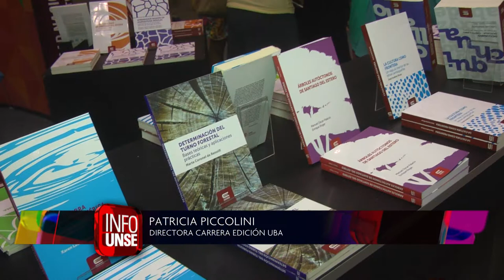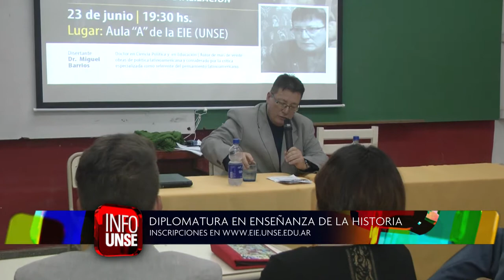INFO UNSE 30 03 2018